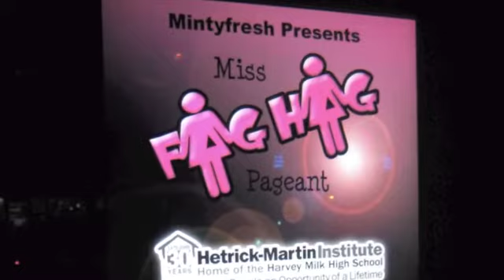Spangles Ms Fag Hag